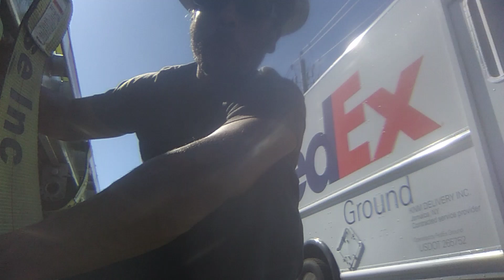Unloading A/C units. Half trailer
alllivesmatter, flatbed life, exercises